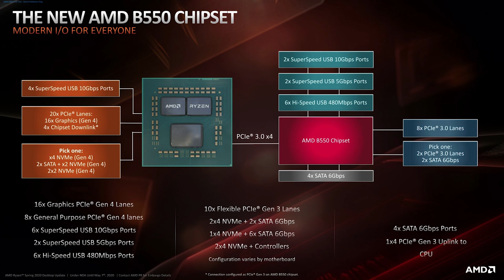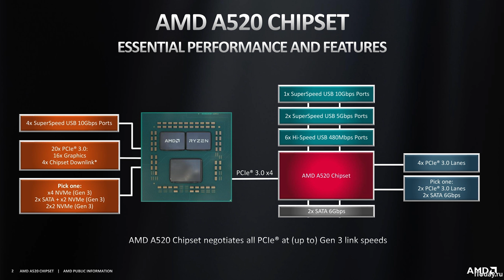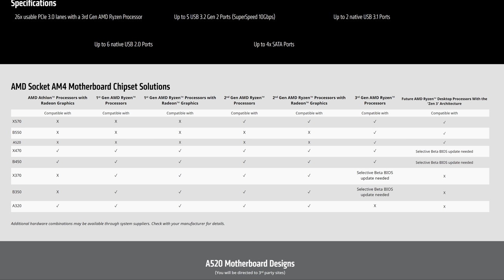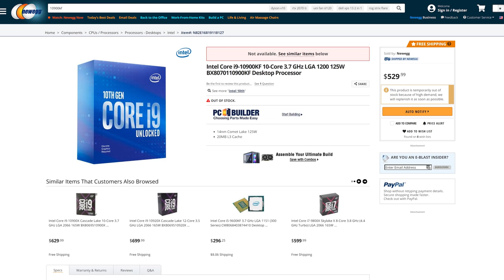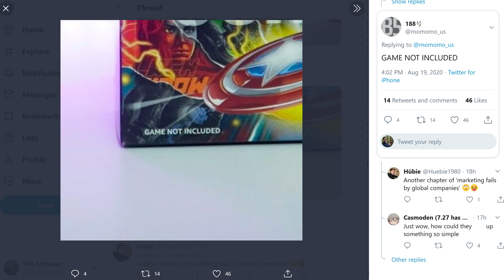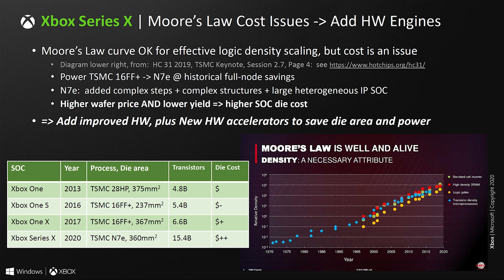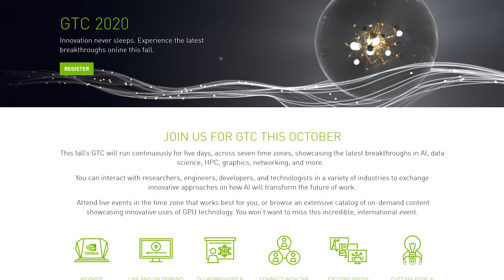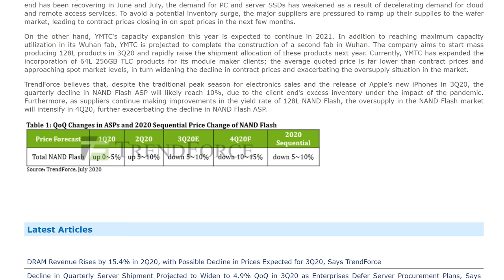AMD A520 vs B550 & A320, Xbox Series X GPU Details, SSDs To Get Much Cheaper? | News Corner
News Topics:
00:00 - Intro
01:41 - AMD A520 Chipset
05:48 - Intel Core i9-10850K Now Available
07:38 - Also, Intel Avengers CPUs Officially Announced
08:24 - Xbox Series X SoC Details
11:25 - Nvidia GTC Keynote in October
12:09 - Oversupply of NAND

AMD A520 vs B550 & A320, Core i9-10850K Released, SSDs To Get Much Cheaper? | News Corner